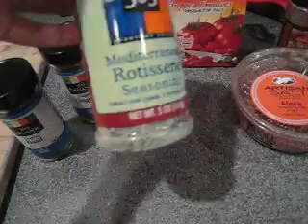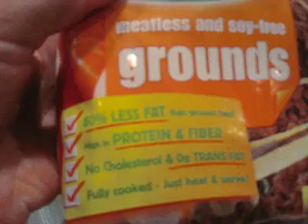Basic Pasta, Pizza, Lasagna or Whatever Sauce Recipe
Ingredients: Tomato sauce, diced tomatoes, chopped onion, chopped garlic, any dried or fresh herb (I used oregano, thyme, basil and Mediterranean mixture) and extra virgin olive oil.

This sauce can be used to make spaghetti, as a pizza sauce, in lasagna, or any other type of recipe that requires the use of a red sauce.  It's really simple and can be stored in the freezer to be used later.

*edited note 2014* I also have a more recent video where i use FRESH tomatoes, please check that out as well.